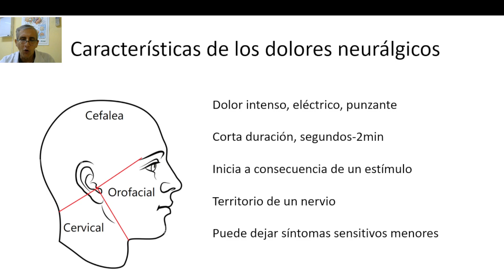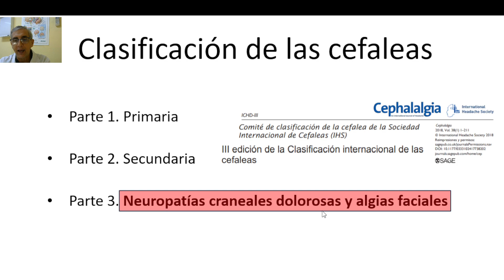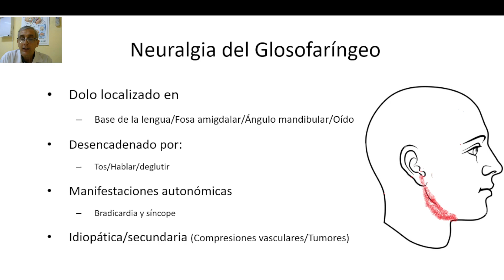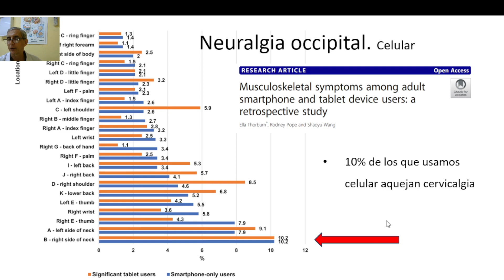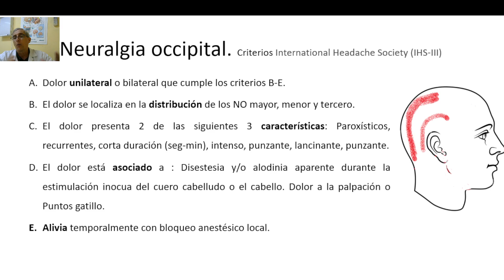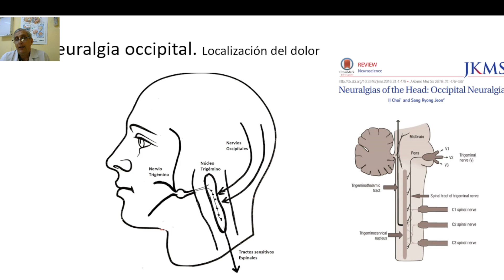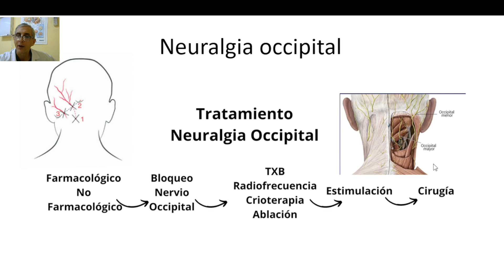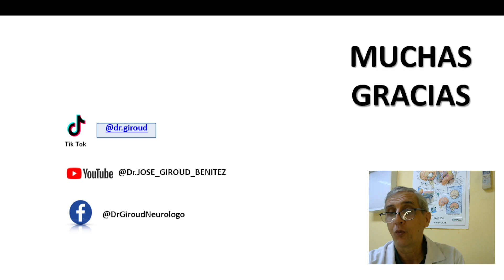Neuralgias craneales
Con mucha frecuencia acude a las consultas pacientes con dolores de tipo neurálgico. Las causas más frecuentes son la neuralgia occipital, glosofaríngeo e intermedio. La próxima charla sería de la neuralgia del trigémino. Dentro de las neuralgias occipitales, hay un tema muy importante que es el abuso del uso del celular.